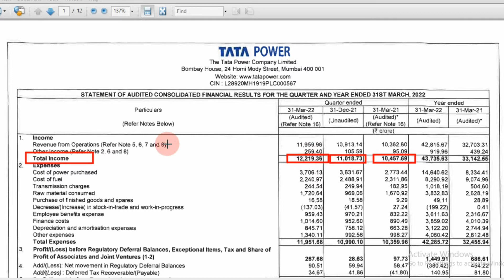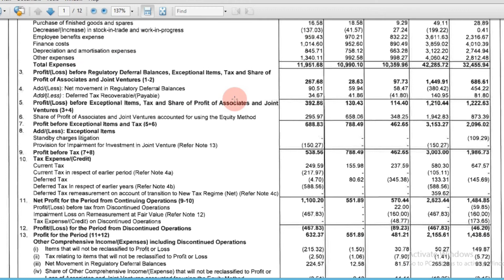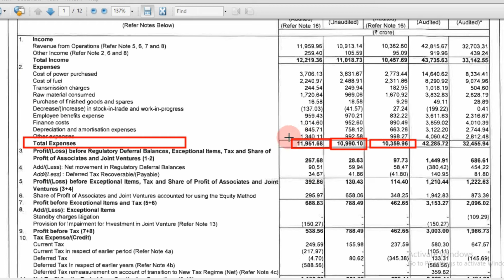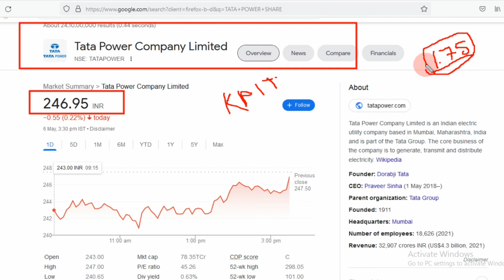TATA Power BREAKING NEWS | TATA POWER Q4 results | Tata Power good profit | tata Power may rocket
TATA Power BREAKING NEWS | TATA POWER Q4 results | Tata Power good profit | tata Power may be  rocket on Monday.

Tata Power Breaking News,
Tata Power profit and revenue jumps.